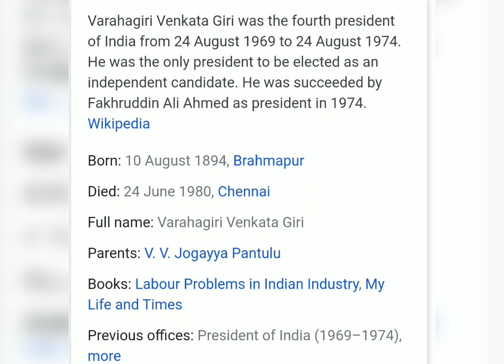former Presidents of India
Proud  of  our Nation